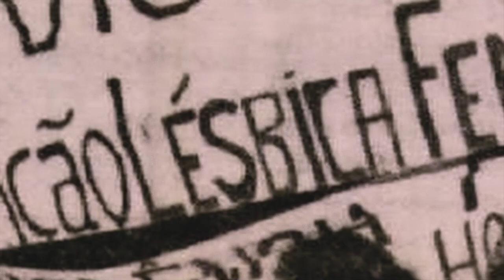FERRO'S BAR - Trailer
Trailer do filme "Ferro's Bar", direção coletiva de Cine Sapatão (Aline A. Assis, Fernanda Elias, Nayla Guerra e Rita Quadros).

25 min / Brasil / 2023